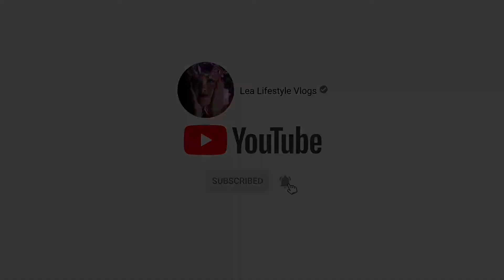We Did the Famous Tik Tok Couples Gift Challenge for Valentines Day.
We had so much fun doing this Tik Tok couples gift challenge for Valentine’s Day this year I hope you enjoy it too ❤️

🎵 Track Info:

Title: Intención by Sapajou
Genre and Mood: Reggae + Romantic